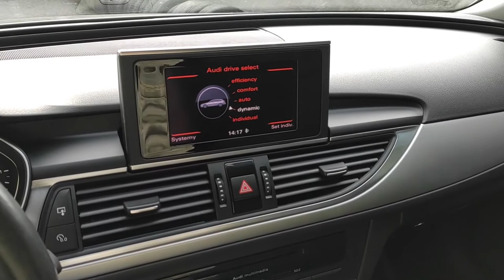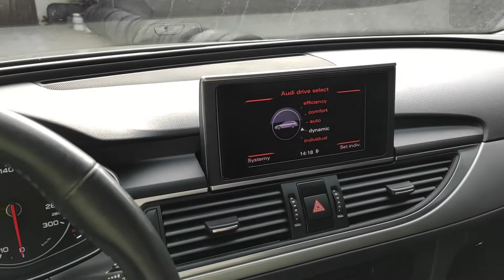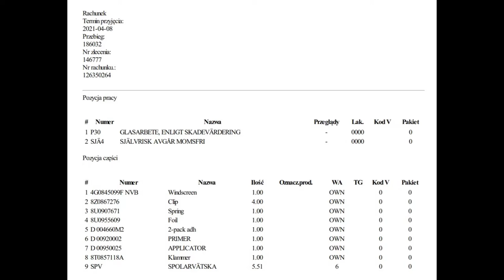AUDI A6 C7 2.0 TDI manual 2013r